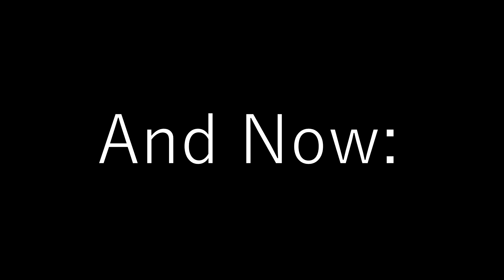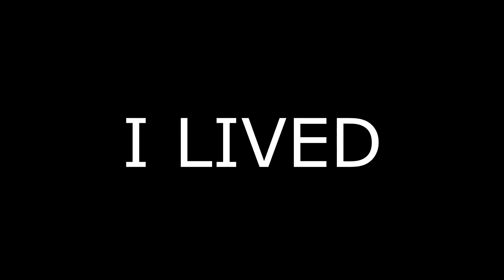Rainbow Six Siege Wacky Moments of Silliness #2 The Sequel Returns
The long awaited Sequel for the Video I made two days ago that no one saw

Also How to use editing even?